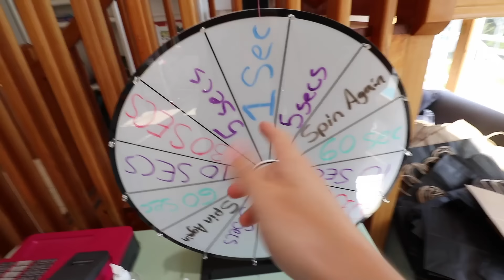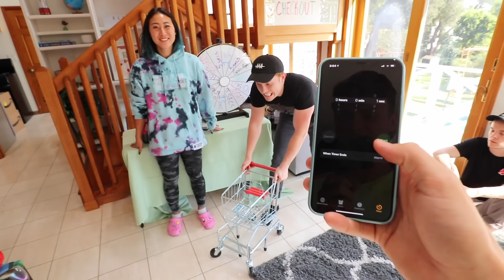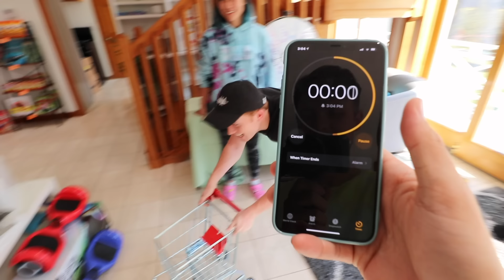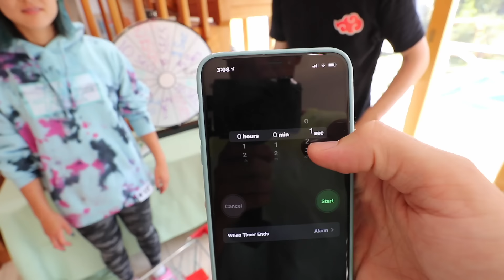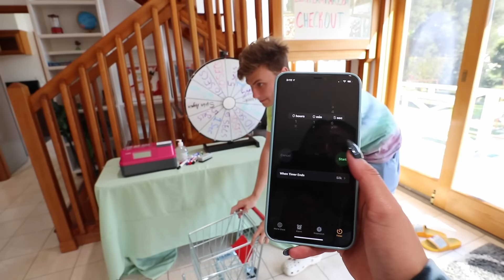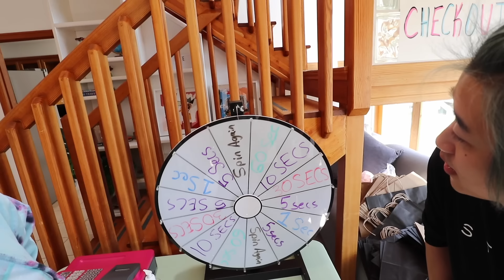Whatever you can FIT in the SHOPPING CART, YOU KEEP!!